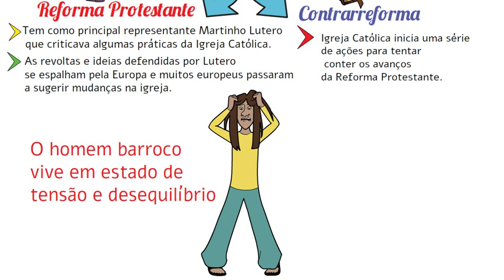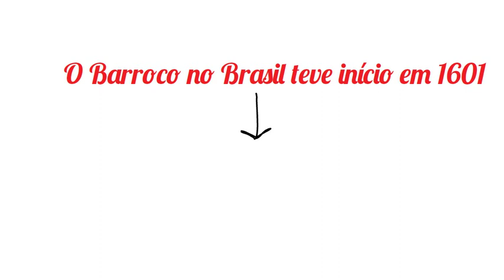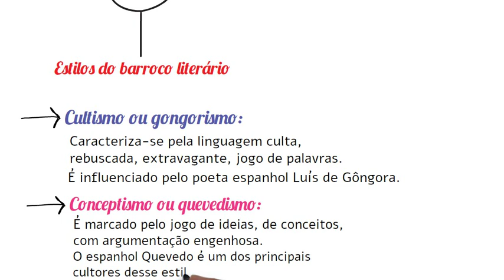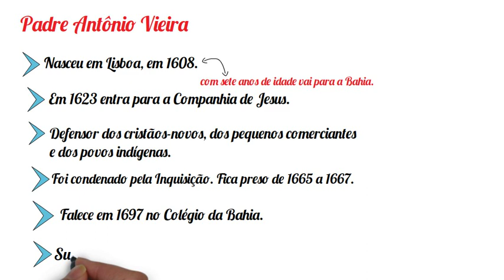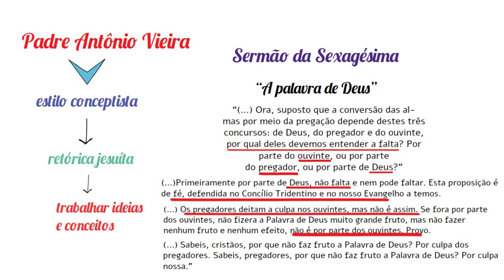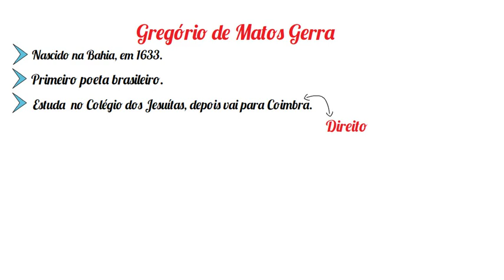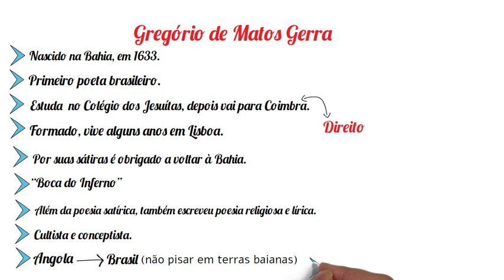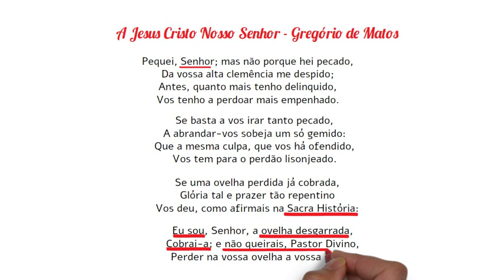✅Barroco - Literatura - Rápido e Fácil | Português On-line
✅Dando sequência ao estudo sobre as Escolas Literárias, hoje vamos estudar o Barroco! Você vai aprender!